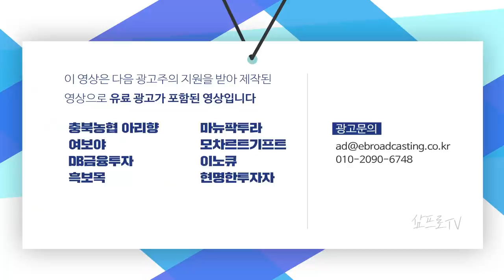M&A 이슈에 항공주 강세.. 코스피·코스닥 동반 상승 f.김현겸 과장